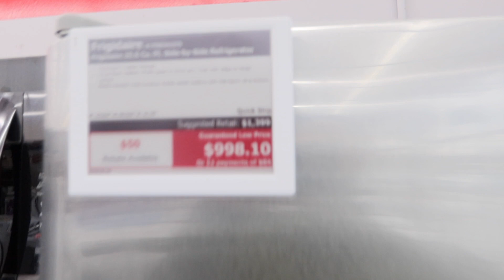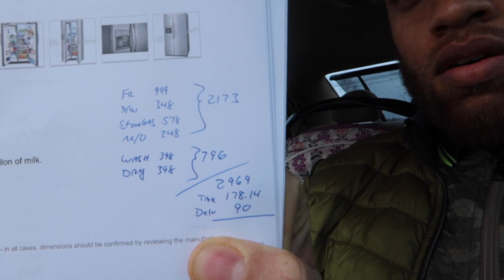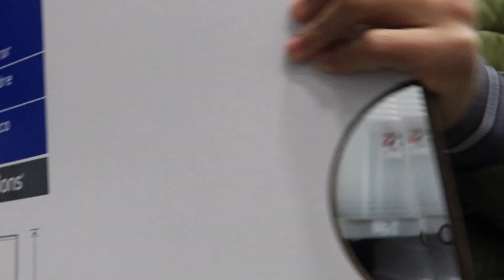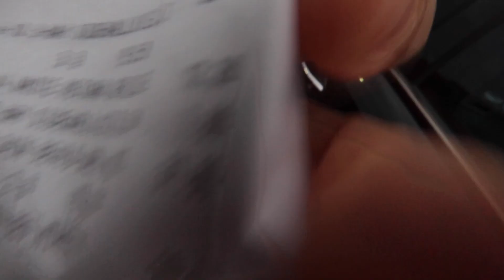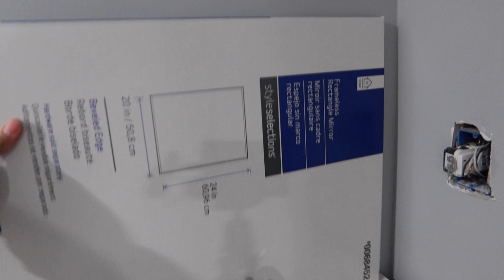WHAT I SPEND IN A DAY ON REAL ESTATE | INVESTING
Just another day of picking up random stuff for one of my properties. Hope yall enjoy!